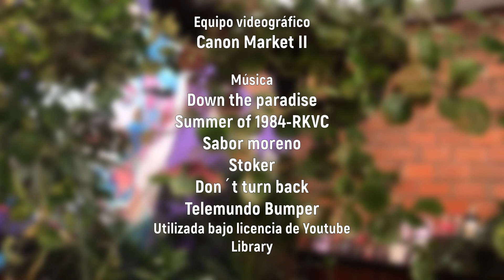¡TOUR por mi TIENDA de PLANTAS 2022😍🌻🌿! / HERMOSAS PLANTAS de todo tipo enseñaré🙊🪴